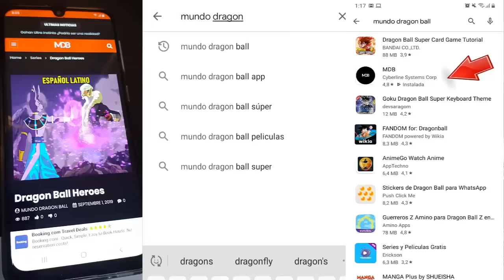Dragon Ball Super 2: "Saga 2022" - The Finall Battle !!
💢Créditos💢
✔️ Intro: Basch Animation

⭐️Videos Recomendados⭐️

►Motivos comerciales